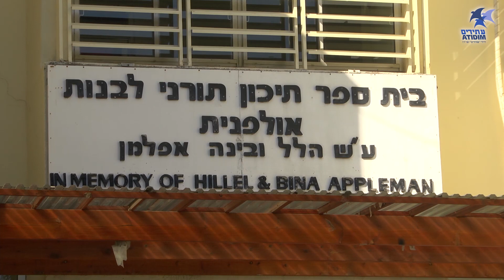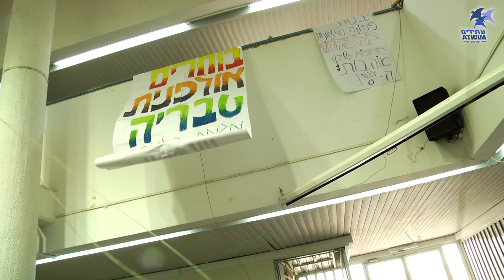קדם עתידים - המכונה המופלאה - Rube Goldberg Machine - אולפנית טבריה 2015